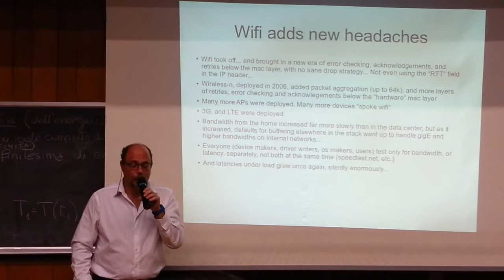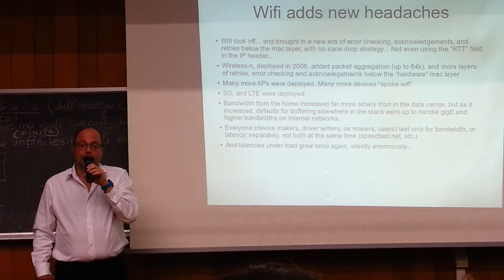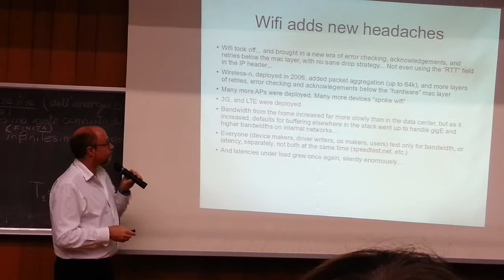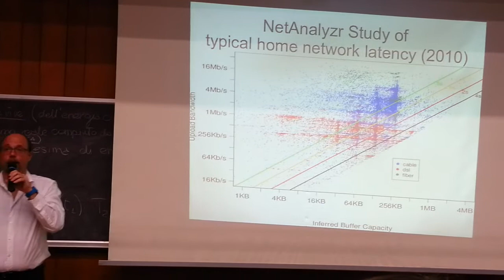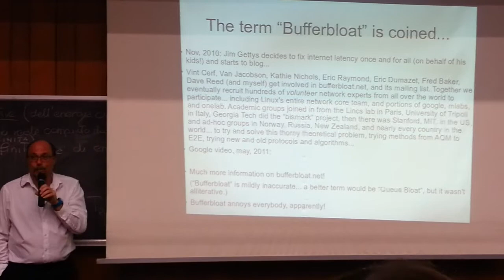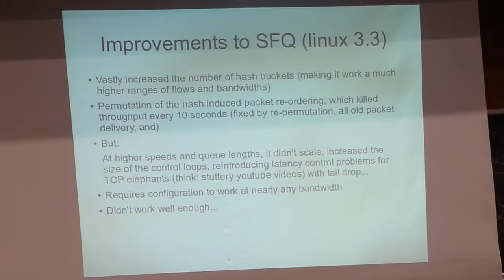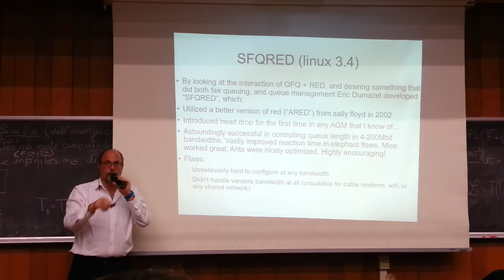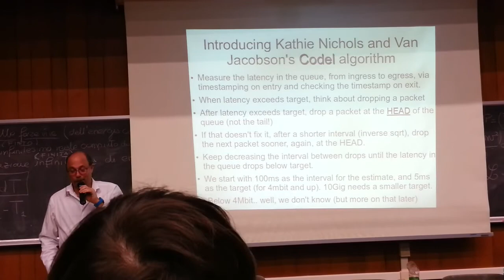Bufferbloat #4 - Wifi, Netalyzr, SFQ, SFQRED, and CoDel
Dave Täht gave a lecture at the University of Modena describing the problem of Bufferbloat.

This excerpt starts talking about how WiFi breaks TCP's flow control algorithm by introducing a separate reliable transport underneath the TCP layer. There's a discussion of the results of the Netalyzr latency results (all bad). Dave gives the story of the birth of the term Bufferbloat (and its corollary, "Dad, why is the Internet slow today?"), and the recognition of the *real* problem, and a start on solving the problem - an evolution of techniques from SFQ in Linux kernel 3.3; SFQRED in 3.4 kernel; and finally CoDel (Controlled Delay) in the 3.5 kernel.

It's handheld video, the audio's not great, but the information is pure gold. If you want to learn more about the problem of Bufferbloat and its solutions check out: